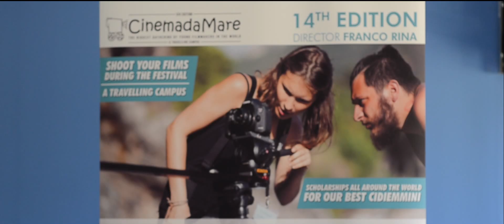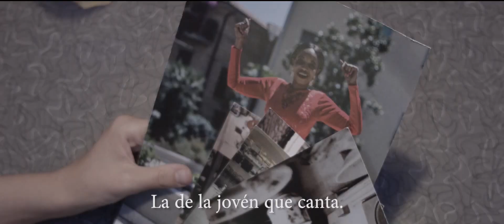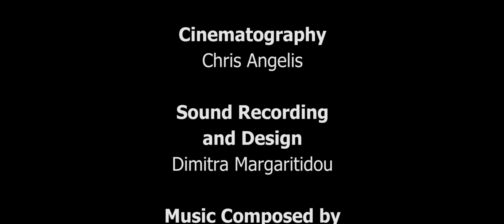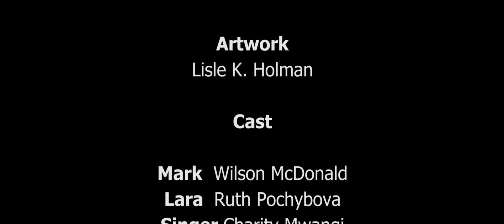Out of the Blur (2016) Sub. Español, Dir. Jorge de Ceballos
Mark, a professional photographer, is losing his sight. When his world collapses, an unexpected event will help him start a journey of inner healing and discover new ways to appreciate his life close to his loved ones.